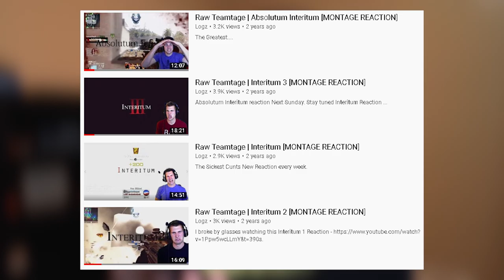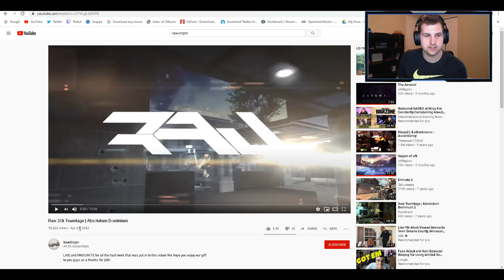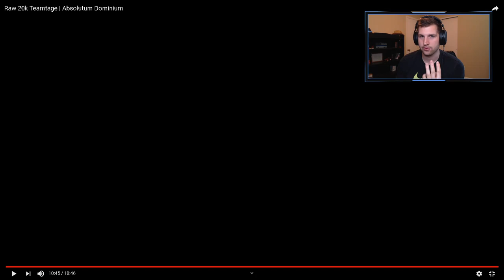RawSnipin Teamtage | Absolutum Dominium REACTION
Logz
Logz reaction
montage reaction
cod
cod montage
cod montage reaction
cod reaction
logz montage reaction
twitch highlights
cod highlights